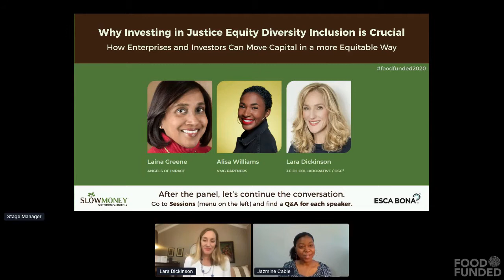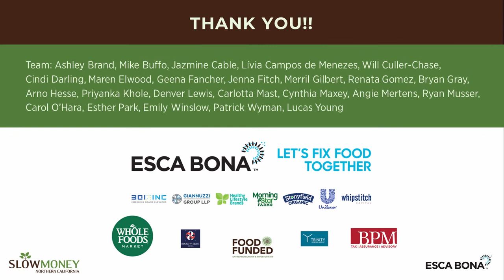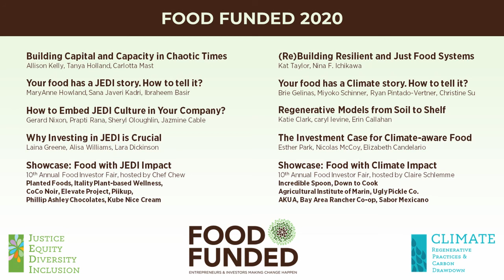Why Investing in Justice Equity Diversity Inclusion is Crucial (FOOD FUNDED 2020)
Justice, Equity, Diversity, Inclusion - in collaboration with J.E.D.I Collaborative:
How Enterprises and Investors Can Move Capital in a more Equitable Way

FOOD FUNDED 2020 on October 6, 2020
hosted by Slow Money Northern California and Esca Bona
Impact Focus on Justice, Equity, Diversity, Inclusion (JEDI)